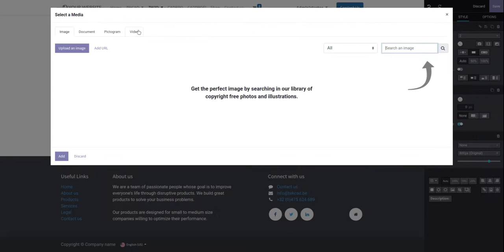[Odoo 14] Add a video to a website page